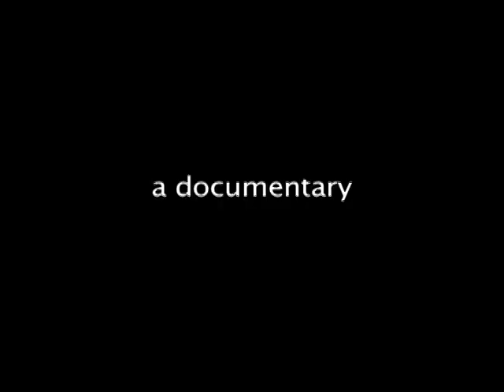full choke trailer #10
Trailer of the upcoming documentary "Full Choke" playing at the Waimea Theater on Kauai, February 13, 14, and 15 2009